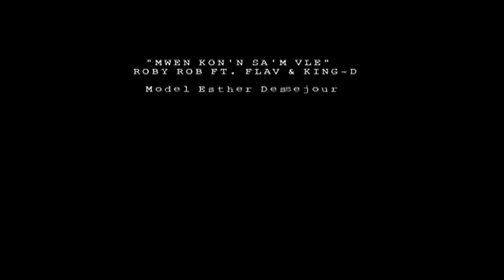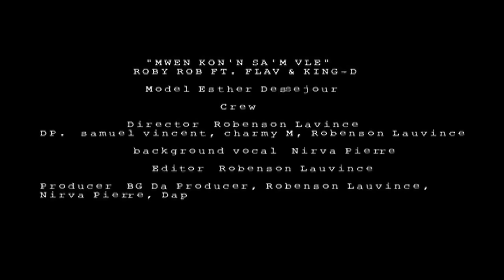TONTON DEZIRAB BRISAPAT FULL MOVIE